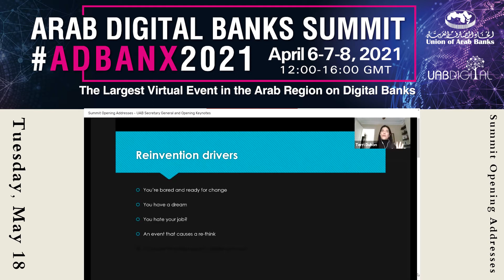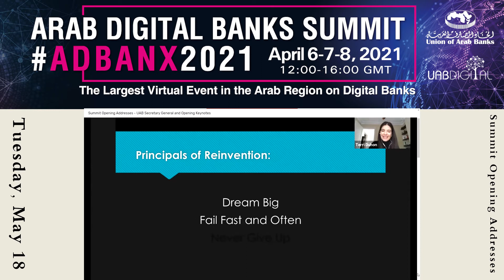Reinvention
Summit Opening Addresses - Opening Keynotes

Terri Duhon
Chair of the Board, Morgan Stanley Investment Management
Terri Duhon is the Chair of the Board of Morgan Stanley Investment Management for the EMEA business, on the board of Morgan Stanley International and Rathbone Brothers plc, a FTSE250 UK Wealth Manager. On these boards, she also chairs the Risk Committee. She is an Associate Fellow at The Said Business School at Oxford University, on the MIT Corporation Visiting Committee for the MIT Math Department, a motivational speaker for Speakers for Schools and a frequent Keynote Speaker on Culture, Career Management, Diversity and Corporate Purpose. After graduating from MIT in Math, Terri started her career at JPMorgan and spent 10 years working as a derivative trader. In particular she was part of the team that developed the credit derivative market globally as documented in Fool’s Gold. Later she became an entrepreneur and started a consulting business where she lead expert witness teams in unwinding some of the more complex products from the credit crisis. She has been on the board of CHAPS Co (the UK high value payment system), the board of Operation Smile UK and was a founding member of the Women’s Leadership Group for the Prince’s Trust. She is the author of How the Trading Floor Really Works, an award winning educator and a TEDx speaker. "Reinvention – the future of success" Terri Duhon has reinvented herself a few times. From Wall Street trader at JPMorgan to entrepreneur to Oxford University Associate Fellow to corporate board member. Today, she sits on large boards and gives career talks to thousands of employees and students each year who often ask for career advice at different stages of their career. What is clear from all these conversations is that many of us are already grappling with the idea of a major career shift but don’t know where to start. This talk provides a simple approach to start down the path of reinventing yourself. Terri provides clear guidance for how to get to the other end and excel in your professional career. All without succumbing to the self-doubt that can drag all of us down when we’re trying to forge a new path for ourselves. Tailoring: e.g. To Return to Work programs or Military transition programs @DuhonTerri